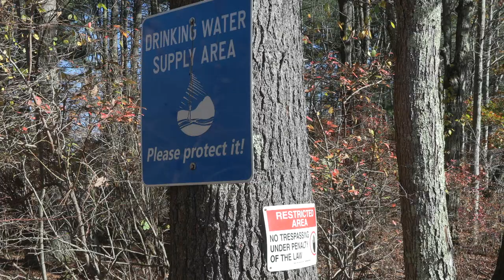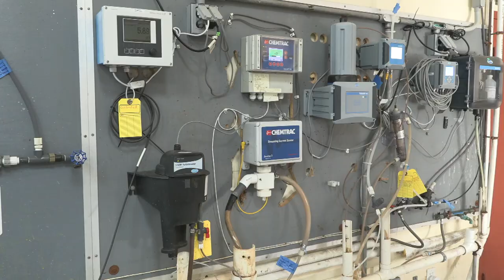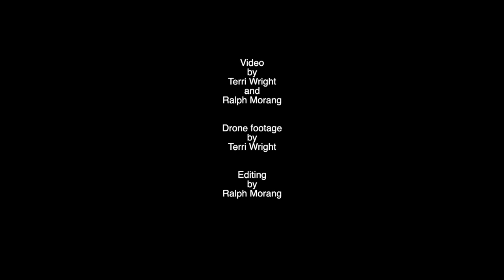Maine Water - Berwick Water Department 11-2023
BCM visited the Berwick Water Treatment Facility to learn more about the upgrades and changes since Maine Water has taken over the facility.  We spoke with Joseph Dignam, Chief Operator at our facility.  Discover more about the process and where our water comes from.